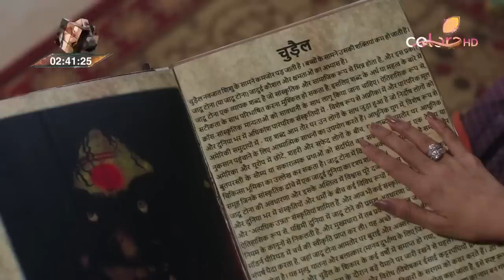Kawach Mahashivratri - 13th October 2019 - कवच महाशिवरात्री - Full Episode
On a mystical Mahashivratri night, Sandhya’s seemingly perfect life turns upside down with a return of 3 evil and vengeful spirits. On their target? Everyone who Sandhya has ever loved! Can she save her family from the clutches of these unknown supernatural forces? Can Sandhya be the ‘kawach’ for her family and end the mayhem?Find out now.